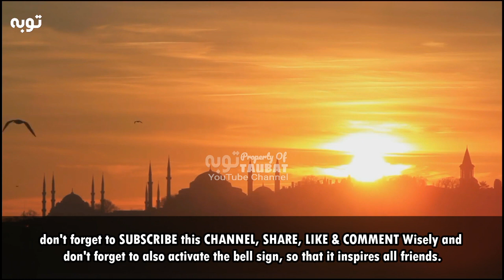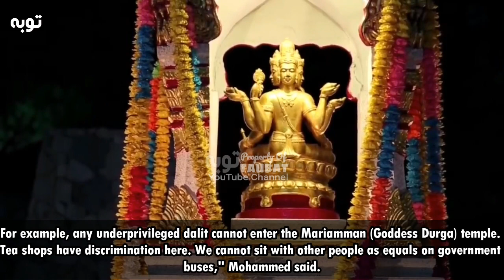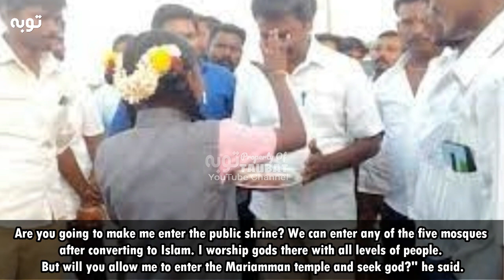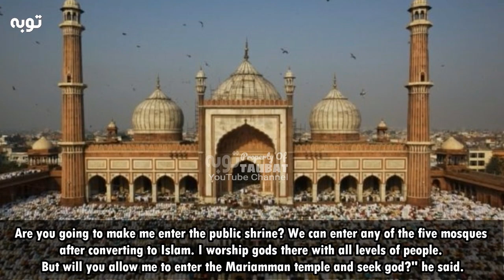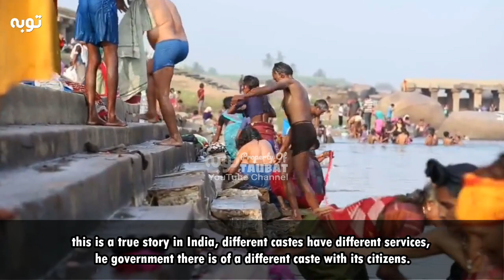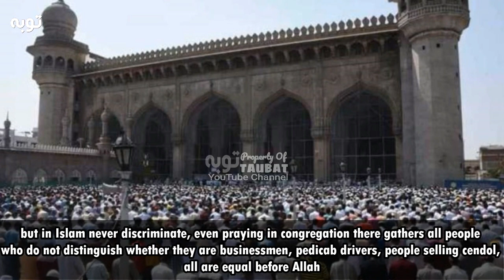GEMPAR.!! GARA-GARA INI, HAMPIR 3000 WARGA INDIA MASUK ISLAM, MAASYAALLAH I TAUBAT TV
Jangan lupa SUBSCRIBE CHANNEL ini, biar tidak ketinggalan kisah para pencari Allah lainnya, dan jangan lupa LIKE, SHARE dan KOMEN yang baik, InsyaAllah keberkahan buat kita semua, dari kisah para Muallaf dan kisah-kisah Islam seluruh dunia.